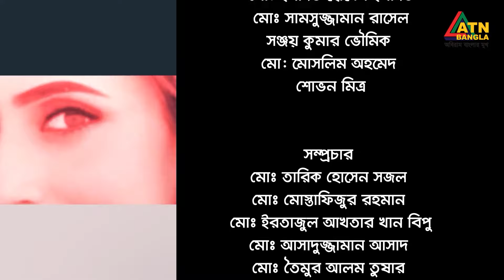লাইফ এন্ড বিউটি | মোনালিসা | Monalisa | Maria Shimu | Life & Beauty | ATN Bangla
লাইফ স্টাইল শো "লাইফ এন্ড বিউটি" | মোজেজা আশরাফ মোনালিসা | Mozeza Ashraf Monalisa | Maria Shimu | Life & Beauty | ATN Bangla | 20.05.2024